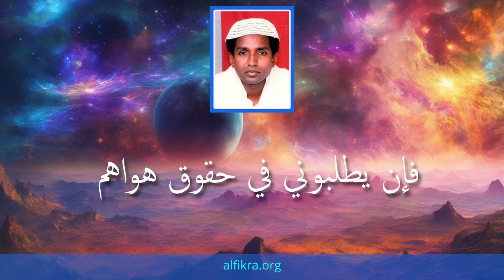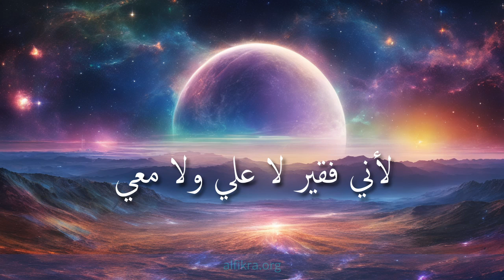إنشاد عرفاني: تملكتموا عقلي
إنشاد: هاشم فتح الرحمن
كلمات: الشيخ أبو مدين الغوث